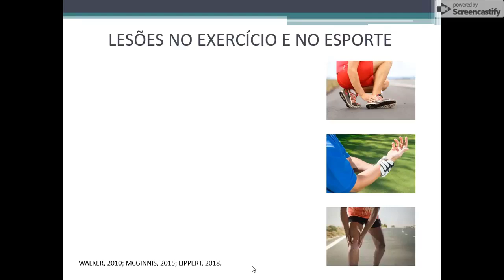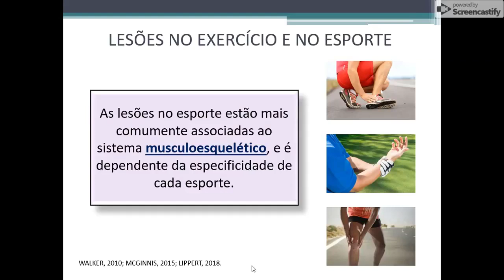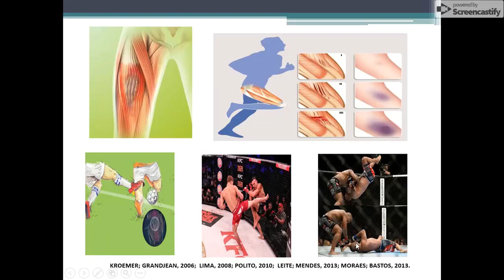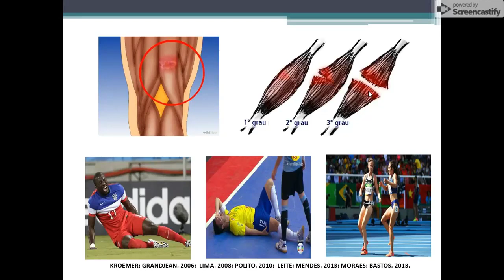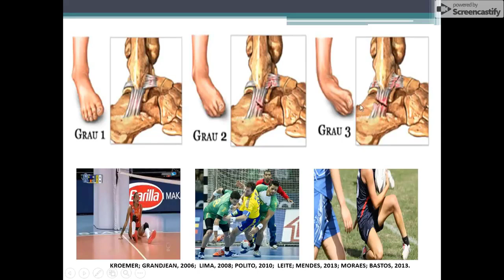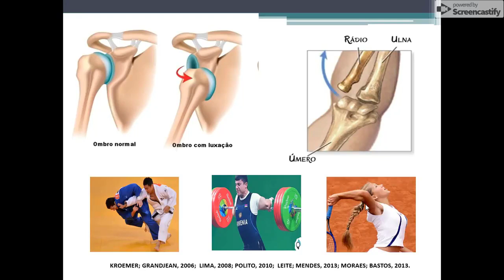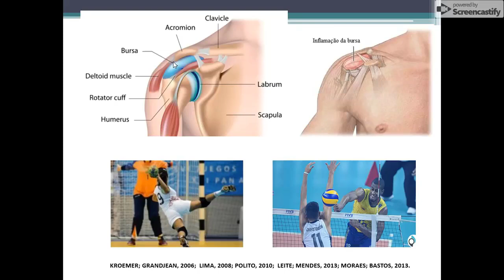Principais lesões no esporte e no exercício físico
As lesões no esporte estão mais comumente associadas ao sistema musculoesquelético, que inclui músculos, ossos, articulações e seus tecidos associados, como ligamentos e tendões. Os principais tipos de lesão dependem da especificidade de cada esporte, porém as mais comuns em quase todos os esportes, são: contusão, entorne, distensão, estiramento, luxação, bursite e tendinite.